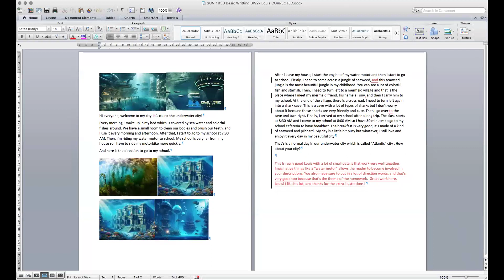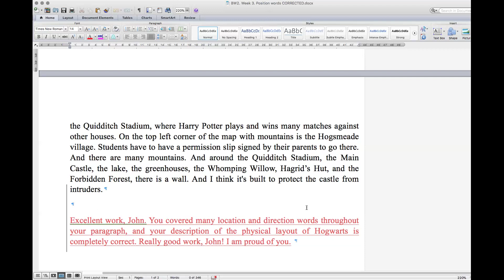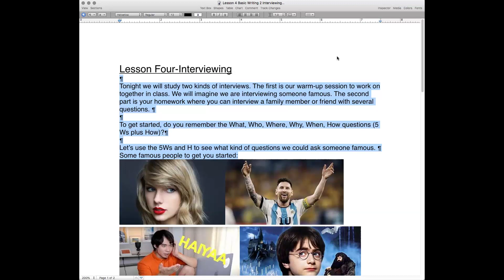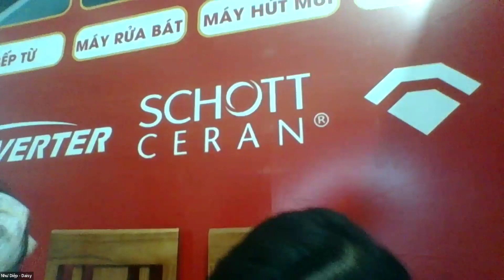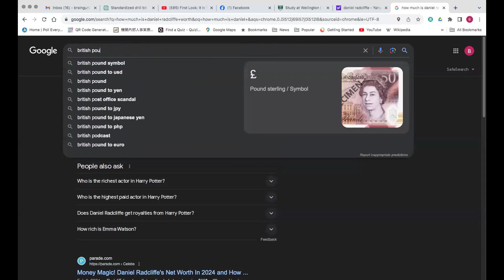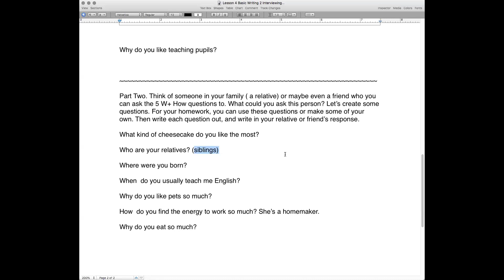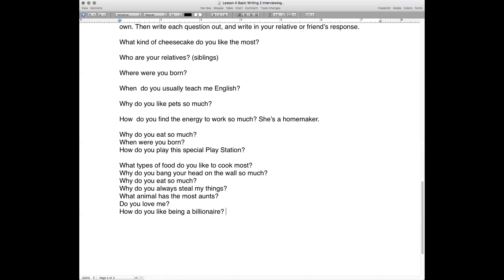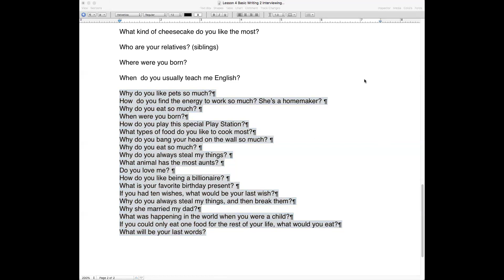Basic Writing 2 | Teacher Brendan | 21/04/2204